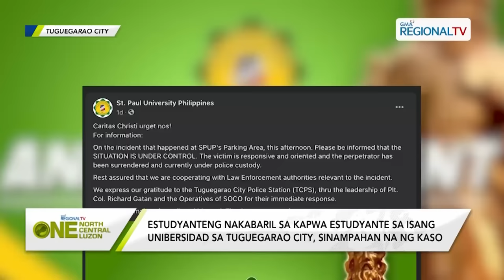One North Central Luzon: Estudyanteng nakabaril sa kapwa estudyante, sinampahan na ng kaso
Estudyanteng nakabaril sa kapwa estudyante sa isang unibersidad sa Tuguegarao City, sinampahan na ng kaso.